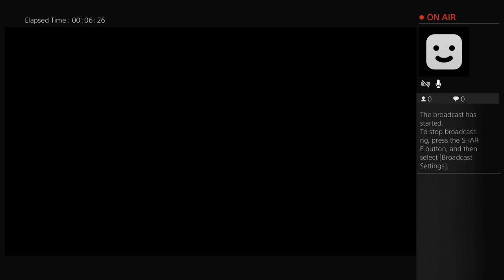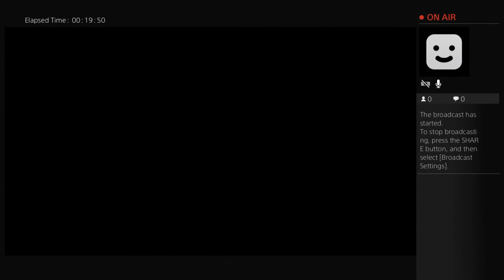Nukys day off SIIIIKKKKKKEEEE!!!!